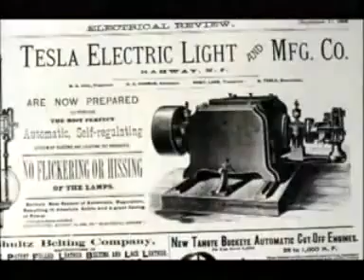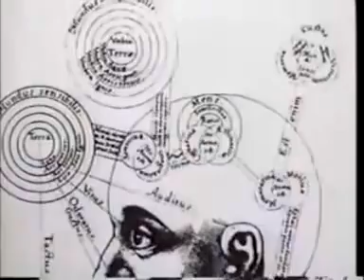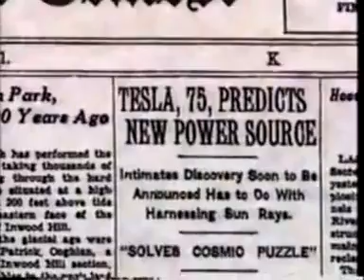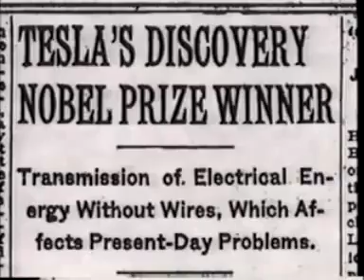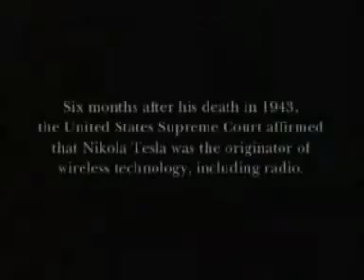They tried to make the world forget his name - Nikola Tesla the greatest Inventor of all time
Nikola Tesla - The Forgotten Wizard

for the full HQ version :]

The life story and work of Nikola Tesla. He invented AC electricity, Neon Lights, Radio transmission, The Electric motor, Wireless electricity transfer, Remote control, Hydraulics, Lasers, Space weapons, Robotics, and many, many more things.

Some Electromechanical devices and principles developed by Tesla:

* various devices that use rotating magnetic fields (1882)
* induction motor and high frequency alternator
* means for increasing the intensity of electrical oscillations
* alternating current long-distance electrical transmission system (1888)
* Tesla coil
* bladeless turbine
* bifilar coil
* Telegeodynamics
* systems for wireless communication (prior art for the invention of radio) and radio frequency oscillators
* robotics and the "AND" logic gate
* X-rays Tubes using the bremsstrahlung process
* devices for ionized gases
* devices for high field emission
* devices for charged particle beams
* methods for providing extremely low level of resistance to the passage of electrical current
* voltage multiplication circuitry
* devices for high voltage discharges
* devices for lightning protection
* Magnifying Transmitter
* VTOL aircraft
* Dynamic theory of gravity
* concepts for electric vehicles

bull bear market shares tank tanking have been tanked gold silver bonds treasury notes (End of the World is coming December 21, 2021 prophecy. The Maya's "Long Count" calendar marks the end of every 5126-year era. A previous cycle ended 13,363 years ago--during the age of Leo, at the same time when the Earth was struck by comets and asteroids. The next cycle ends on 2012. Does this mean the world end on 2012? No. It means the calendar ends. Yet, there is also a warning, so let those with eyes, see.) (Planet X Inbound 2012 Mayan Calendar). (alien) (ufo) (solar system) (video biblical prophecy) (Sumerian) (Egyptian) (ancient) (atlantis) (sinking continent) (earth changes) (climate) (sun solar flare) American Militia, American Resistance Movement, American Revolution, Revolution, Revolt, American Militia Movement, A.R.M, Alex Jones, New World Order, Illuminati, NWO, Skull and Bones, Bush, 911 Conspiracy, The Civilians Military, Militia, American Resistance Movement, Revolt, Bilderberg, CFR, Alex Jones, Jordan Maxwell, Loose Change, End Game, Terrorstorm, Patriot Act, HR 1955, 911 was an inside job, truth, iraq war, black water, free masons, Ron Paul, New World Order carbon tax CO2 Global Warming is a fearmongering scam. The sun is getting hotter. Alex Jones is just one source. Police State is just making some X-military clones. MK Ultra mind control. Income. John F. Kennedy or JFK CIA FBI international bankers Rothschild David Rockefeller. Chemtrails chemical trails from jets. Air Force United States Army Navy Marines National Guard. NORAD stood down. Fake war in Iraq and Afghanistan but the human deaths are real. Corporations own a market for every physical item on this Earth. Immortal Technique is trying to push the revolution into the streets. I don't know if I can agree with that. People go to work all day Jedi Mind Tricks are alright. Vinnie Paz in shit. Paris is OK. Sick Since and Ill Bill all good. 911 or September 11, 2001 was the greatest world scam to take place in a very long time, no matter what your take on the conspiracy theorist or theories America American Turn off the TV and the news. Project Paper Clip Operation Northwoods George W H Bush Bill Skull and Bones Bohemia Grove secrete societies Freemasons mason Masonic Temple Mormon. Government in schools. Mercury Vaccines. Nazi Hitler Every one is in a rush. Drugs marijuana blunt alcohol tobacco National ID Cards in May 2008. Elections are rigged. Real ID Act congress president. Obama and Mccain are clones. Republicans and Democrats are the same. Council on Foreign Relations. Club of Rome. Trilateral Commission. Federal Reserve illusion money dollar fall. Graph and carts. Round Table. Cocaine Mushrooms Crack Heroin Meth. 666 Mark of the Beast Christian Catholic Muslim Jewish Jew inside job protest fight Last Days Jesus Christ God. The second coming. North American Union. South American Union. APEC. European Union. All Seeing Eye. Devil Lucifer. Traffic cams cameras intersection cops The Financial Crisis Explained clowns jesters. CFR is weak. NAU One World corrupt Government Hemp is the Solution